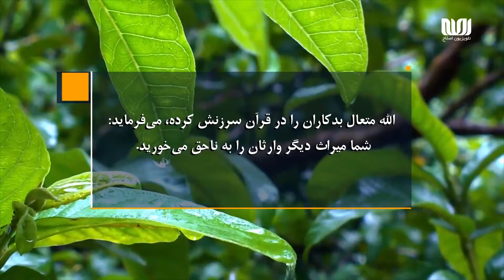تسنیم | فصل سوم | قسمت 23 میراث زن